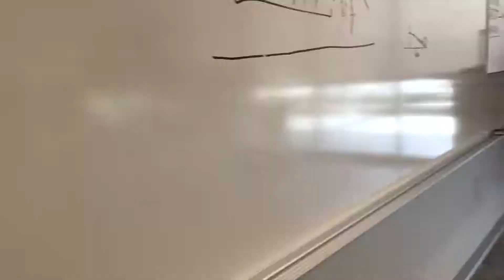Timelapse Test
Looks like stop motion, but it isn’t.